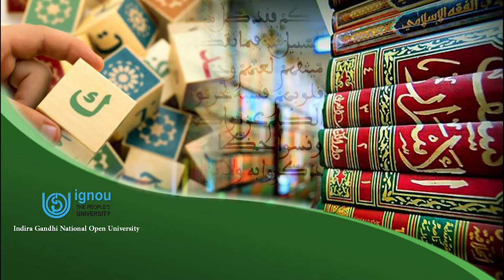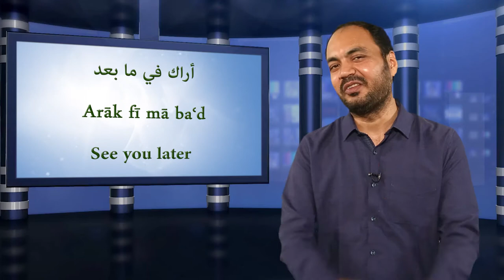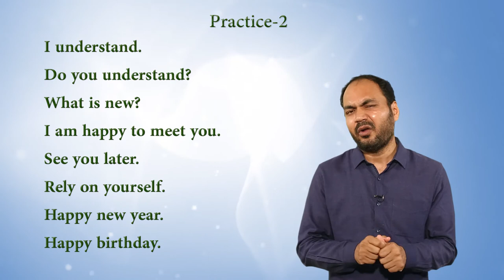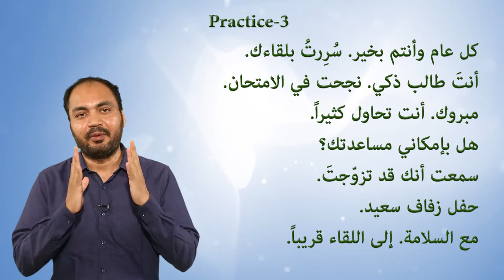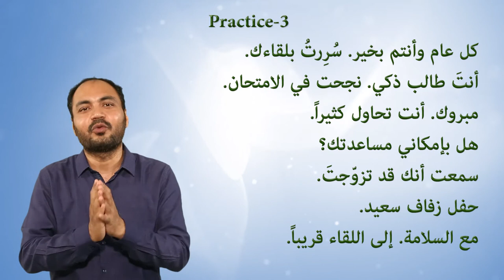Module: Common Arabic Expressions-8